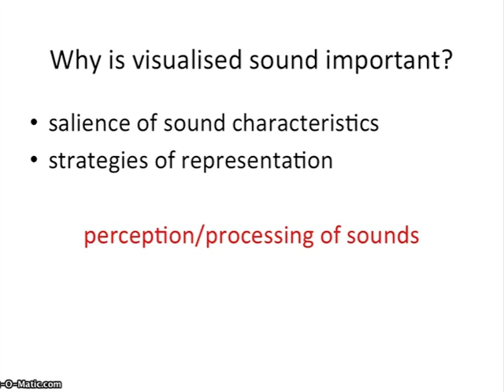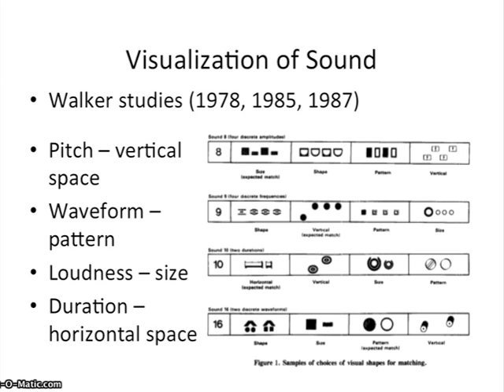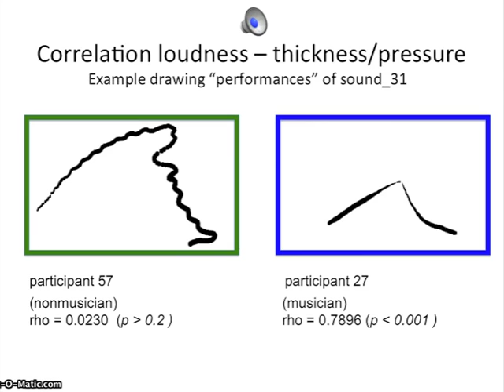Mats Küssner - Music and Shape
My PhD in 2.5 minutes.
'Shape' and 'shaping' are notions very often used by musicians to talk or think about musical performances. When investigating what exactly it is musicians mean by shape it was revealed that connotations varied broadly among performers, yet each individual had a very clear idea of their personal use of shape. According to Prior's online survey 'shape' encompasses a variety of concepts that are either already given (such as the musical structure of a piece, i.e. the score) or that are added by a performer. The majority of musicians' associations are located within the latter category, and examples include the expressive parameters (dynamics, articulation) of a single note or a phrase, the accompanying body movements to produce musical sound but also the shape of a whole concert programme, for instance. Remarkably, the fact that individual connotations diverge tremendously does not seem to hinder communication between performers or between music teacher and student. It seems as though the notion of musical shape needs no further explication to allow for musical ideas to be exchanged. And not only performers make use of the notion of shape: listeners, critics, musicologists, and other music scholars alike have been found to communicate seemingly smoothly when talking about the shape of music.
It is the aim of my PhD project to get an idea about the nature of musical shape by studying it empirically. Due to the manifold connotations 'shape' elicits it is impossible to pin it down to a single ontology. However, in most cases when music is created it involves human movement, which in turn can be (re-)discovered in numerous musical parameters. By means of active visualizations of sound it is envisaged to capture some sense of the underlying musical shape that is created during the production of sound. Thus the approach applied is to collect empirical data aiming at gaining insight into covert aspects of music perception by having a large variety of participants ranging from complete musical novices to professional performers visualise their shape of music and sound. Research questions being addressed entail but are not limited to: What aspects of music are most salient to listeners? Is there agreement among performers during the (process of) visualization of certain musical parameters (pitch, loudness)? To what extent do musicians differ from non-musicians? Are there differences between groups of instrumentalists (e.g., is the way pianists visualise the shape of music different from violinists)?
The findings of this project intend to prove useful for both expert performers by opening up new ways to think about music perception and reception as well as empirical musicologists by illuminating the underlying cognitive processes involved when musicians refer to and, most importantly, create musical shapes.